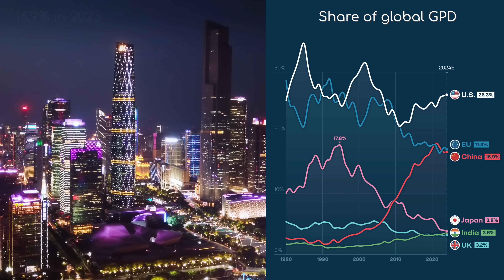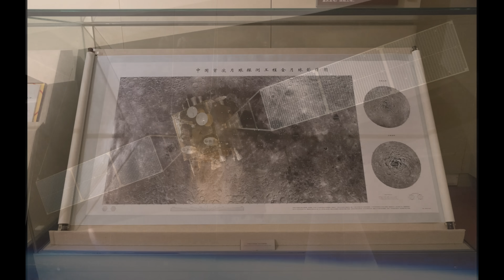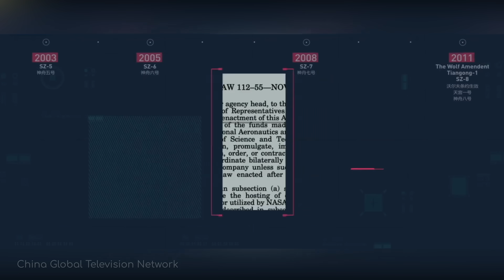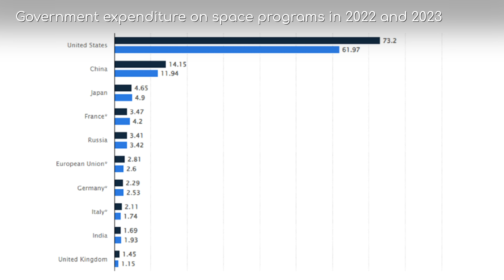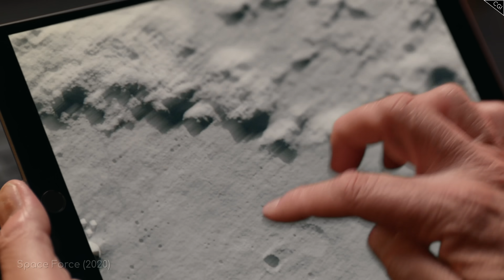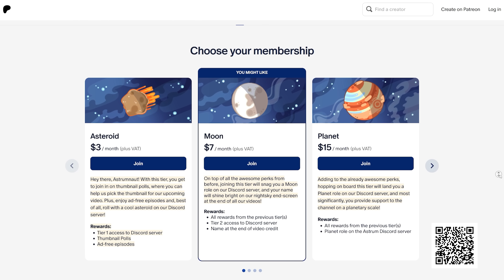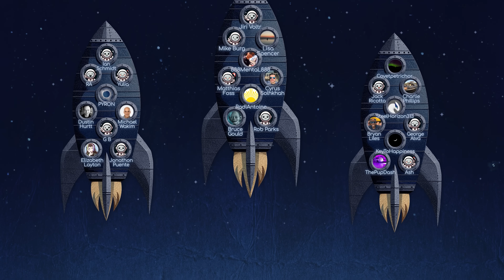What the News Should've Told You About China's Space Program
China's ambitious plans to take the global lead in space exploration by 2035.

Credits
Writer: Jon McColgan
Editor: Nick Shishkin
Thumbnail Designer: Peter Sheppard
Producer: Alex McColgan / Raquel Taylor

NASA/ESO/ESA